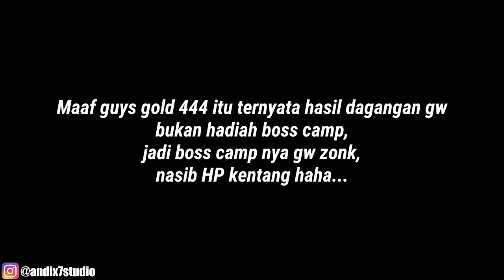BOSS CAMP VS 1 CLAN | LIFE AFTER ANDROID | INDONESIA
HALO GUYS,
JADI BEBERAPA MINGGU YANG LALU DITAMBAHKAN FITUR BATTLE BARU UNTUK SEBUAH CLAN MELAWAN BOSS DI PULAU ARCADE, TAPI GW BARU SEMPET NYOBAIN MODE INI SEKARANG.
YAUDAH SILAHKAN LANGSUNG DISIMAK AJA GUYS SEMOGA BERGUNA DAN SELAMAT MENONTON...

GAME    : LifeAfter (The Day After Tomorrow)
IGN         : AndiX7
ID            :
SERVER : NancyCity (Bahasa HP Indonesia)
CLAN     : INDO™

■ [ SOCIAL MEDIA ]
GAME.LY ID : 2285485
CUBE TV ID : 18748820

■ [ GEAR ]
- HP XIAOMI REDMI 4 PRIME

■ [ APLIKASI ]
- PEREKAM LAYAR : AZ SCREEN RECORDER
- EDITING VIDEO : KINEMASTER PRO
- EDITING THUMBNAIL : PICSART/PIXELLAB
- LIVE STREAM : YOUTUBE GAMING/DU RECORDER

TERIMA KASIH...